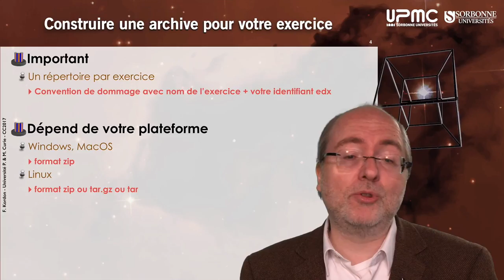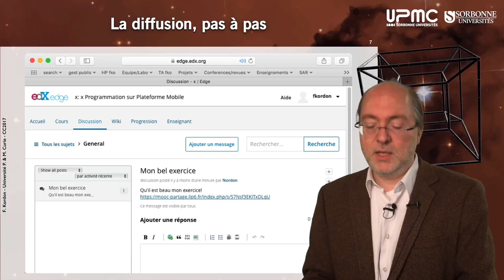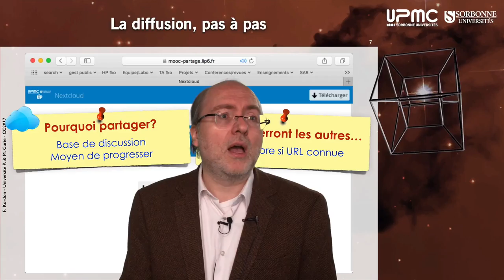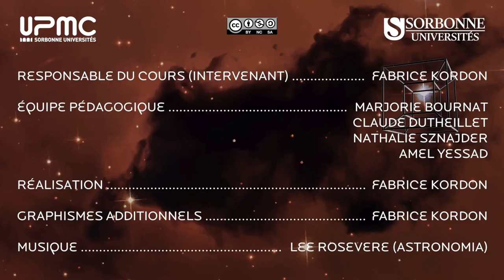03n — Partager votre travail dans la classe virtuelle